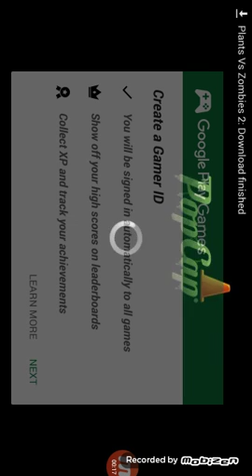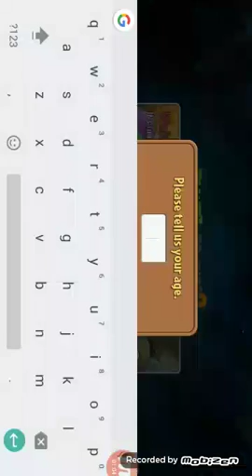Plants vs. Zombies 2 Take 2 part 1 oops